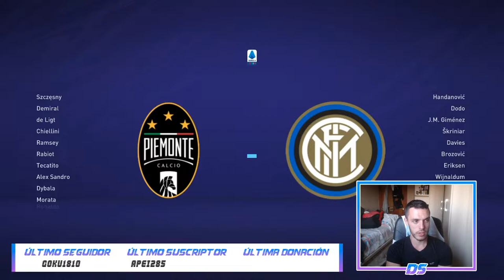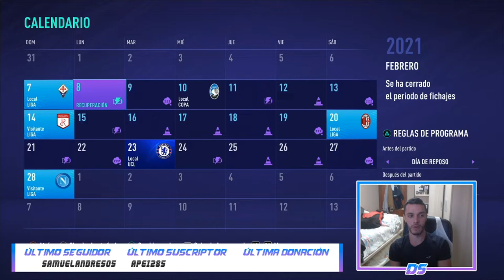FIFA 21 MODO CARRERA | INTER | EL MEJOR EQUIPO DE ITALIA #12